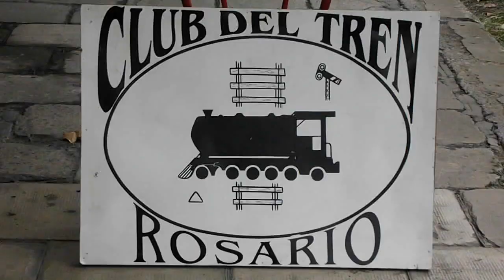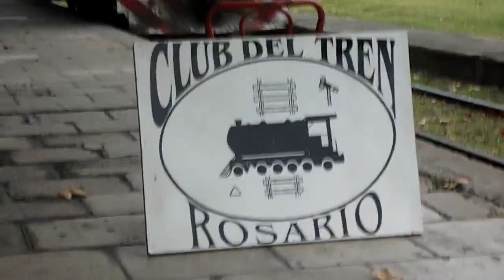Trenes maniobrando en Rosario Oeste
Cargueros de trocha métrica (angosta) , desarrollando tareas previas al ingreso a Puerto Rosario en la Estación Rosario Oeste. Ferrocarril Belgrano Argentina.

Metric gauge freighters (narrow), developing tasks prior to entering Puerto Rosario at Rosario Oeste Station. Belgrano Argentina Railway

Metrische Spurfrachter (eng), die Aufgaben vor der Einfahrt in Puerto Rosario am Bahnhof Rosario Oeste entwickeln. Belgrano Argentina Eisenbahn.

Carri attrezzi a scartamento metrico (stretti), che sviluppano compiti prima di entrare a Puerto Rosario nella stazione di Rosario Oeste. Ferrovia Belgrano Argentina.

Cargos métriques (étroits), chargés de tâches à effectuer avant d'entrer à Puerto Rosario, à la gare de Rosario Oeste. Chemin de fer Belgrano Argentina.